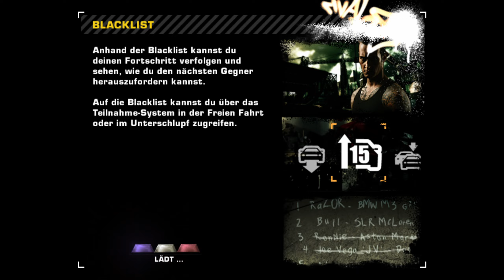Blacklist Nr. 8 - [BLIND] Let’s Play Need for Speed: Most Wanted Part 21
Need for Speed... Die Need for Speed Reihe begleitet mich, so wie auch die Gothic Reihe, schon fast mein ganzes Leben. Aus diesem Grund möchte ich auch aus dieser Reihe einige Spiele auf diesem Kanal mit euch zusammen spielen. Nachdem wir bereits Need for Speed Underground und Need for Speed Underground 2, welche für mich damals der Einstieg in die Welt der Autos und die Welt von Need for Speed waren, zusammen gespielt haben, setzen wir die Reihe nun mit Need for Speed: Most Wanted fort. Obwohl in 2005 erschienen und von sehr vielen als das beste Need for Speed aller Zeiten genannt, habe ich es selber nie gespielt, weshalb dieses Let’s Play tatsächlich zu 100% blind ist.